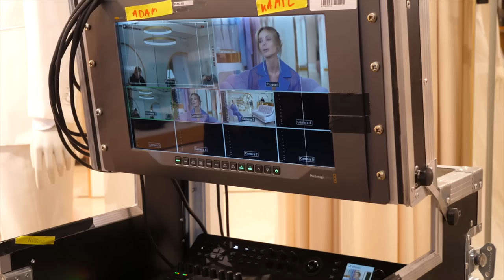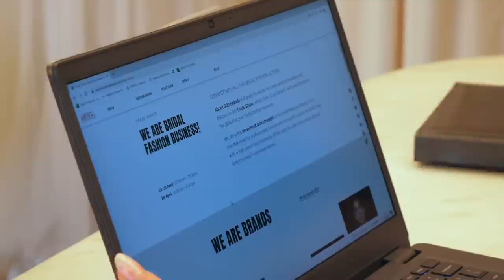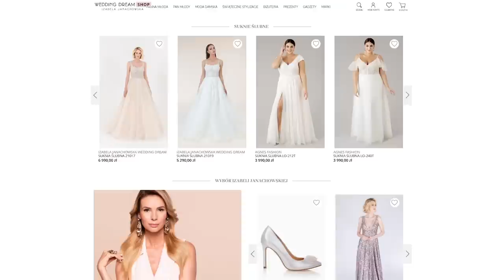VLOG #3: DZIEŃ NA PLANIE ZE MNĄ! 🤫 * jedyny taki odcinek | Izabela Janachowska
To już mój 3 VLOG na kanale. Tym razem będziecie mogli zobaczyć, jak wygląda praca na planie zdjęciowym, czego nie widać w kamerze i ile czasu to zajmuje. Oczywiście w odcinku nie zabraknie urywek z pracy mojego męża oraz naszego wspólnego czasu z Chriskiem. Zapraszam ❤️

📍 Zdradzam Wam kod: -30%  👉 IZA30
* kod działa na wszystkie zamówienia!

Partnerem odcinka jest: 5PD